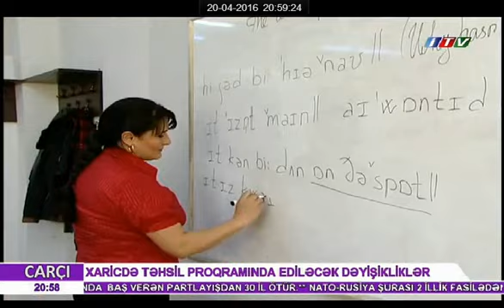Xaricdə təhsil üzrə növbəti dövlət proqramında hansı yeniliklər olacaq?